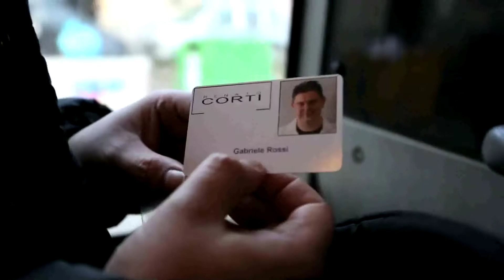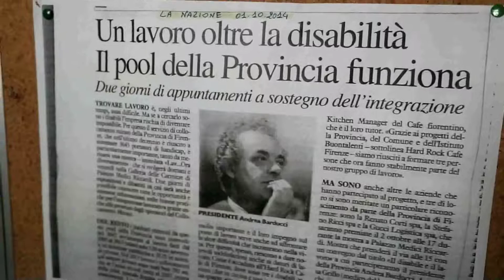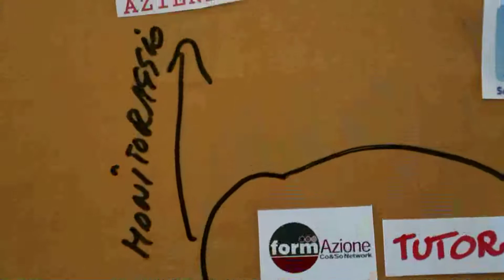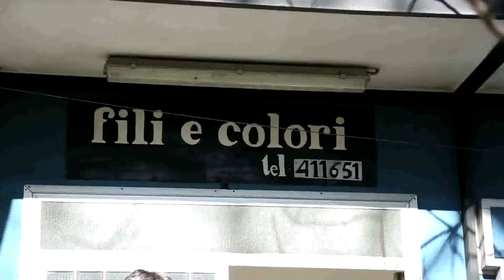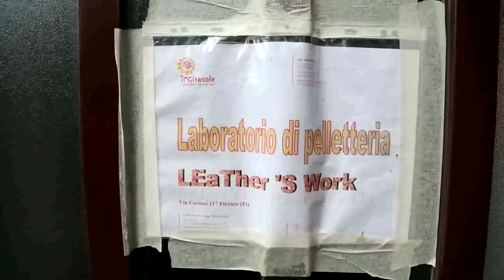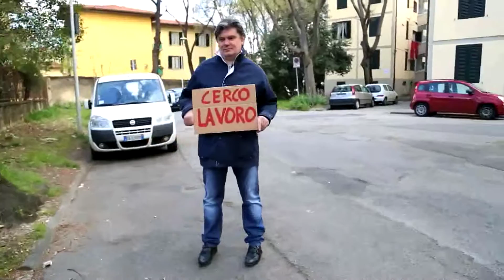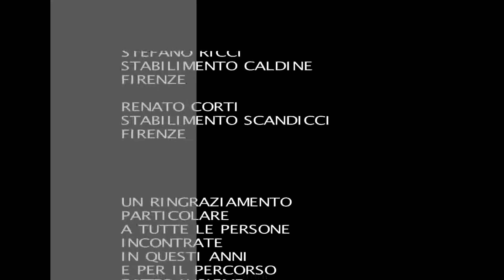Terra di mezzo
Video finalista del contest Luci sul Lavoro 2015. Autore: Alessandro Fantechi da un’idea di Marco Antonucci. Produzione Provincia di Firenze   ASL 10 . Descrizione: Percorsi di osservazione e reinserimento in azienda